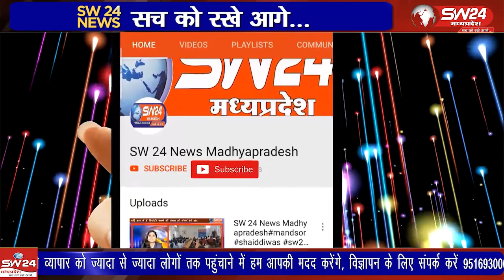टीकमगढ़ नगर में चौहल्लम पर्व पर ताजिये निकाले गये, ताजिये किले के मैदान मानस मंच के पास पहुंचे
टीकमगढ़ नगर में चौहल्लम पर्व पर ताजिये निकाले गये, ताजिये नगर भ्रमण करते हुए किले के मैदान मानस मंच के पास पहुंचे जहां किले के मैदान में लोगों ने ताजियों की जियारत की ओर हिन्दु मुस्लिम भाईयों ने तर्बरूक चढ़ाया ।